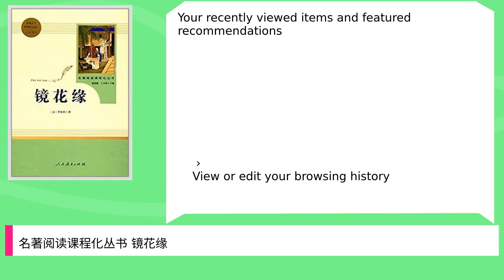名著阅读课程化丛书 镜花缘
Title: 名著阅读课程化丛书 镜花缘,

 Author : ,